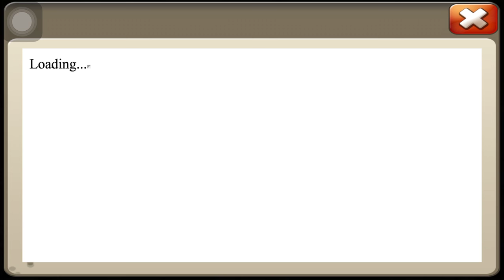1766day with Castle Clash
I played this game on 1766day...woo long time...

@ភារម្យ មេឌៀរ ( Phearum Media ) មានសេវាកម្មដូចជា :

*សំរាប់ទូរស័ព្ទ :
1-ដោះលេខកូដក្រៅប្រទេស ( Unlock Phone )
2-ជួសជុសទូរស័ព្ទ
3-តំឡើង Version
4-បញ្ចូលអក្សរខ្មែរ
5-បញ្ចូលកម្មវិធីផ្សេងៗ

*សំរាប់កុំព្យូទ័រ :
1-ជួសជុលកុំព្យូទ័រ
2-ទទួលដំឡើងកុំព្យូទ័រ សំរាប់អ្នកលេងហ្គេម ,សំរាប់អ្នកបញ្ចូលបទភ្លេង ,.
3-បញ្ចូលហ្គេម និងកម្មវិធីផ្សេងៗ
4-មានលក់កម្មវិធីស្វែងរកបទចំរៀង មានភាពងាយស្រួលហើយនឹងលឿន ពិសេសសំរាប់អ្នករកស៊ីបញ្ចូលបទចំរៀង

*បញ្ចាក់ :
**មានទទួលបង្រៀនសិស្ស !
**មានលក់ឧប្បករណ៏ផ្សេងសំរាប់ទូរស័ព្ទដៃ ផងដែរ !

*លេខទូរស័ព្ទទំនាក់ទំនង : 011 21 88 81/ 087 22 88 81/ 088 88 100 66